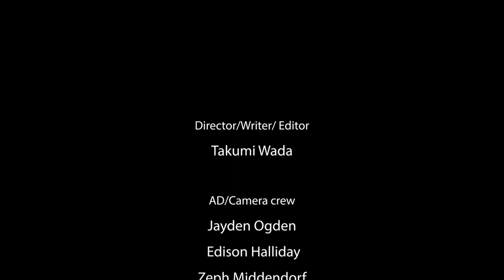Fireflies | Short Poetic Documentary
"Fireflies" was created for the Humans of Yoobee project. An interpretation of the vocaloid song Dawn and fireflies (Yoake to Hotaru) by n-buna

Directed By Takumi
Written By  Takumi
Shot By Jayden Ogden, Noah McKay, Edison Halliday, Zeph Middendorf
Edited By  Koyuki Yamamura